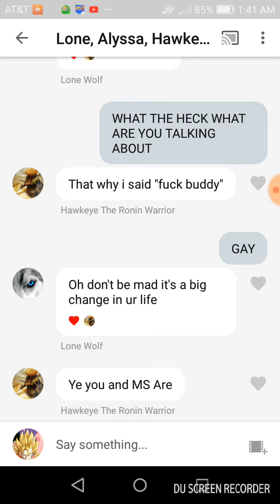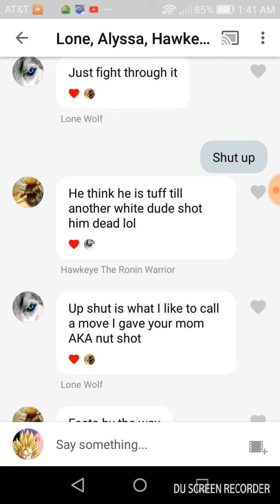Lone wolf and Hawkeye The Roinin Warrior getting exposed